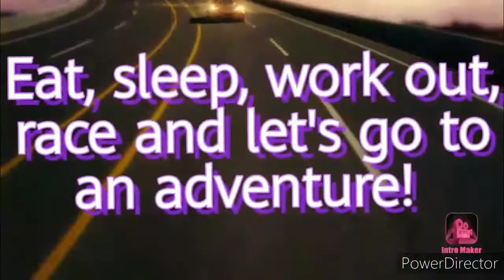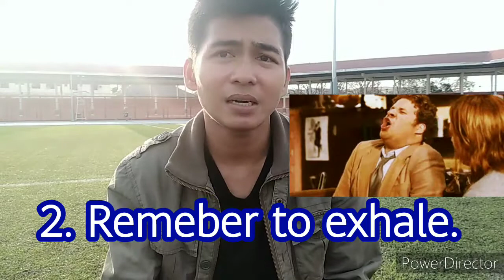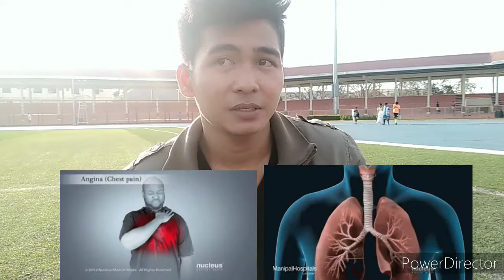How to properly take in Oxygen during exercise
Tips po on how to properly take in oxygen during exercise

Here are also some of my videos